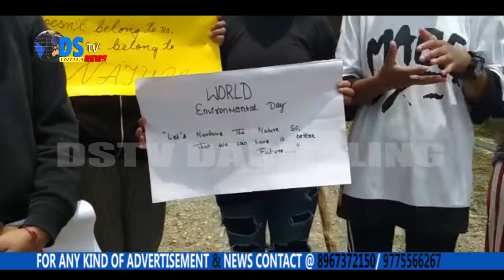पोख्रेबोङ्ग दृष्टि चिल्ड्रेन क्लब अनि सिभिक भोलेन्टरद्वारा वृक्ष रोपन कार्य सम्पन्न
पोख्रेबोङ्ग 5 जुन
 विश्व पर्यावरण दिवसको दिन आज  पोखरेबोङ्ग सिभिक भोलेन्टर अनि दृष्टि चिल्ड्रेन क्लबको सयुक्त तत्वधानमा पोख्रेबोङ्ग सुन्दरा गेस्ट हाउस परिसरमा वृक्ष रोपन गरि पालन गरियो। वर्तमानमा धेरै जसो वन फडाँनी मात्र गरिने हुनाले वृक्ष रोपन कार्य अतिनै महत्वपूर्ण रहको कारण आज उक्त कार्य गरेको बताउदै आगामी अन्य दिनहरुमा पनि यस्ता कार्य गरिरहने दृष्टि चिल्ड्रेन क्लबका सभापति रोशिला प्रधानले बताएका छन् ।